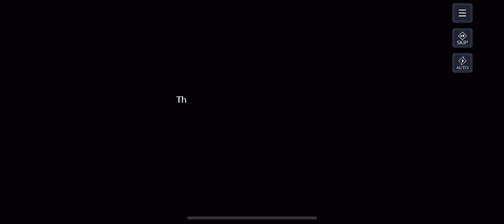Final Fantasy 7 EVER CRISIS IOS Gameplay !